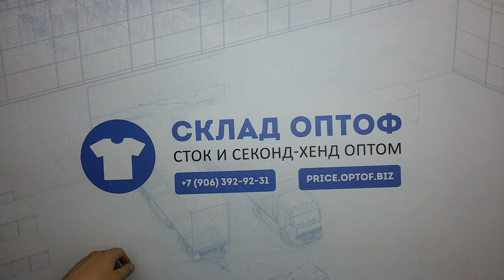5638 Yaya женский микс сток весна-лето 6 пак 9.2€/шт 35шт